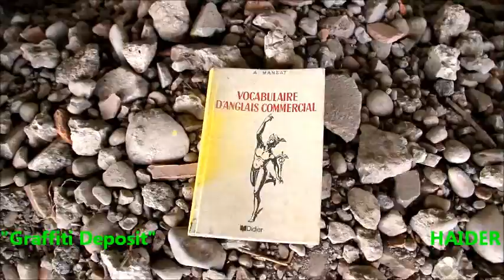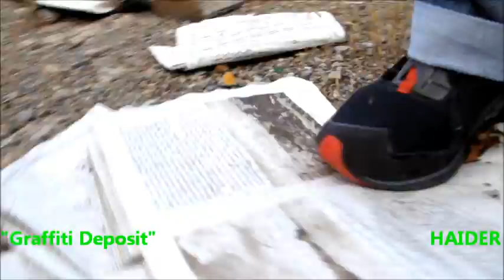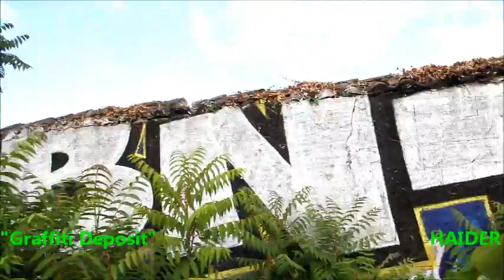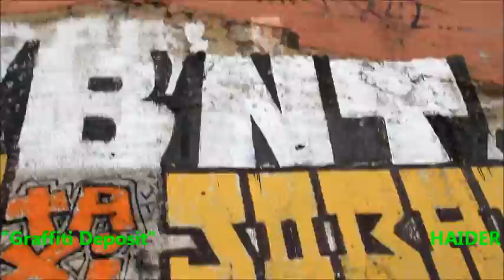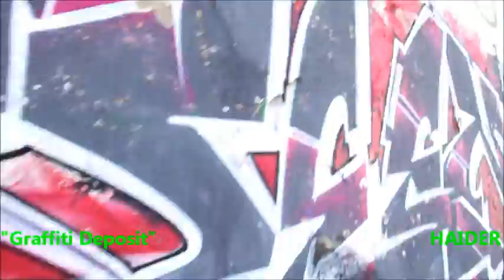Graffiti Deposit.By H.HAIDER.MADE in HAIDER.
By H.HAIDER.Graffiti Deposit.MADE in HAIDER.